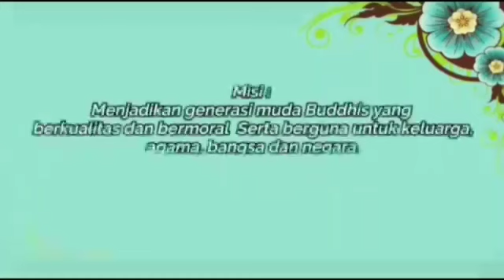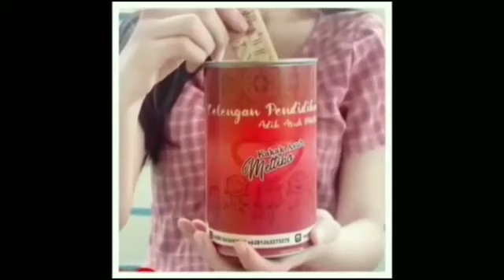Dhammadesana Mettiko# Kisah Jataka Dhammadesana# Patma Dewi Pratama#